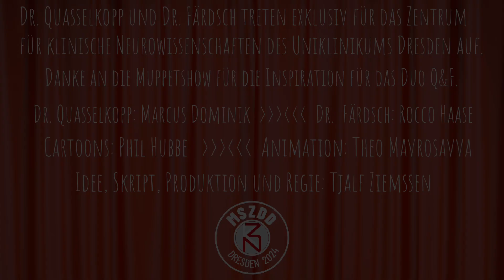Quasselkopp & Färdsch - Kognitive Reserven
Neurologie mit einer Prise Humor